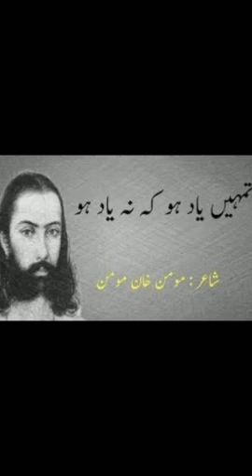# Golra_Sharif # Qawali Golra Sharif - Haji Mehbob Qawal ||woh jo hum main tum mian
وہ جو ہم میں تم میں قرار تھا تمہیں یاد ہو کہ نہ یاد ہو
وہی یعنی وعدہ نباہ کا تمہیں یاد ہو کہ نہ یاد ہو

وہ جو لطف مجھ پہ تھے بیشتر وہ کرم کہ تھا مرے حال پر
مجھے سب ہے یاد ذرا ذرا تمہیں یاد ہو کہ نہ یاد ہو

وہ نئے گلے وہ شکایتیں وہ مزے مزے کی حکایتیں
وہ ہر ایک بات پہ روٹھنا تمہیں یاد ہو کہ نہ یاد   ھو

کبھی ہم میں تم میں بھی چاہ تھی کبھی ہم سے تم سے بھی راہ تھی
کبھی ہم بھی تم بھی تھے آشنا تمہیں یاد ہو کہ نہ یاد ہو

سنو ذکر ہے کئی سال کا کہ کیا اک آپ نے وعدہ تھا
سو نباہنے کا تو ذکر کیا تمہیں یاد ہو کہ نہ یاد ہو

وہ بگڑنا وصل کی رات کا وہ نہ ماننا کسی بات کا
وہ نہیں نہیں کی ہر آن ادا تمہیں یاد ہو کہ نہ یاد ہو

جسے آپ گنتے تھے آشنا جسے آپ کہتے تھے با وفا
میں وہی ہوں مومنؔ مبتلا تمہیں یاد ہو کہ نہ یاد ہو

| GOLRA SHARIF OFFICIAL GSTV | LIVE GOLRA SHARIF

PIR MEHR ALI SHAH
BABU JI
PIR SYED SHAH ABDUL HAQ GILANI
PIR SYED MOIN UL HAQ GILANI
PIR SYED MEHR FAREED UL HAQ GILANI
GOLRA SHARIF
janaza pir syed shah abdul haq gilani,
shah abdul haq gilani,
golra sharif,
mustafa nawaz khokhar,
janaza lala ji
,pir ubaidullah shah
,ghamghol sharif
,sjjada nasheen golra sharif
,baba fareed,
pakpatan sharif,
dewan ahmad masood,
samsam bukhari,
noor ul haq qadri,
qamar zaman kahira,
zamord khan,
anjam aqeel,
pir moin ul haq gilani,
pir qutbul haq gilani,
shaikh waqas
janaza golra sharif
namaz e janaza pir syed Abdul haq
janaza pir of golra
janaza lala jee
janaza lala ji sarkar
namaz e janaza lala ji
hazrat pir syed shah Abdul haq gilani
darbar golra sharif#
shrine of golra sharif #
babu ji #
pir syed moin ul haq gilani janaza parhaty howy #
janaza golra sharif 2020#
janaza pir sahib #
janaza pir sahib golra sharif #
janaza lala ji sahib#
janzaz lala ji sarkar #
lala ji sarkar ka akhri dedar#
golra sharif#
janaza hazrat pir syed shah Abdul haq #
janaza golra sharif#
 janaza lala jee#
darbar golra sharif #
 babu ji#
janaza parhaty howy#
janaza golra sharif #
2020 janaza pir sahib #
janaza pir sahib #
golra sharif #
pir sahib golra Sharif #
pir syed fareed ul haq gilani#
pir syed masood ul haq gilani#
pir syed mehr jawad ul haq gilani
KALAM GOLRA SHARIF
AJJ SIKH MITRAN DI WADHERI AY
AJ SIK MITRAN DI WADHERI AY
SARBANA MEHRBANA RAHIYA
AJY V O PIYAN DISDIYA